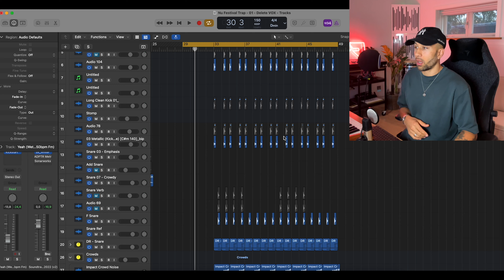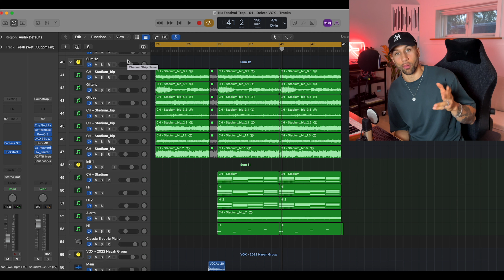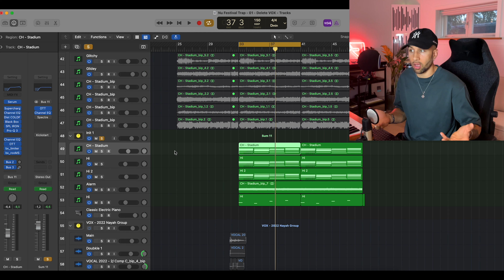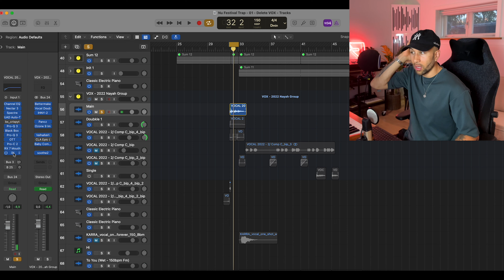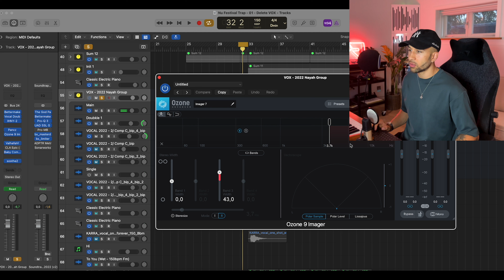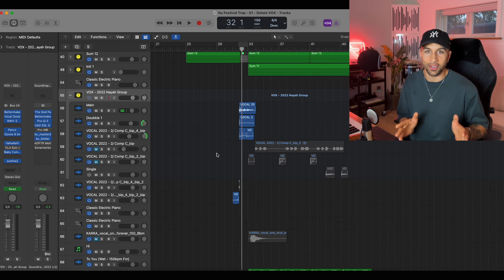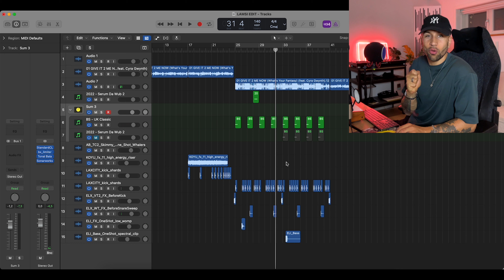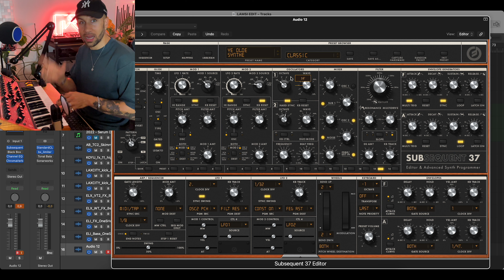life of a music producer (vlog)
Timestamps:
00:00 Intro
00:30 Calendar / Schedule
02:00 Gym
04:55 Sample Making / Studio Time
10:45 Cooking With FM
13:20 Making Live Edit / Studio Time
14:40 Moog Subsequent 37 Time